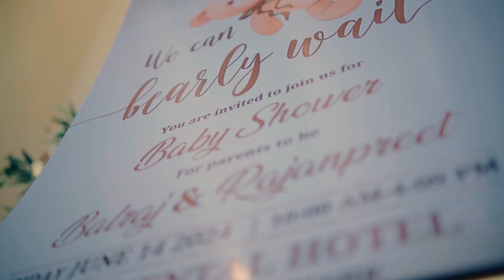Baby Shower // Balraj & Rajanpreet // Daljit Photography Cont. 90414-32544